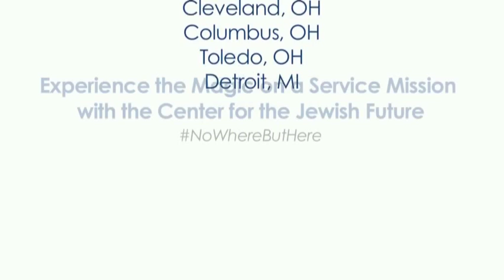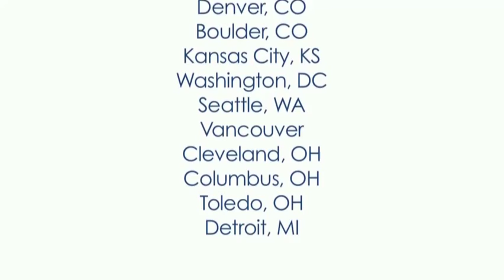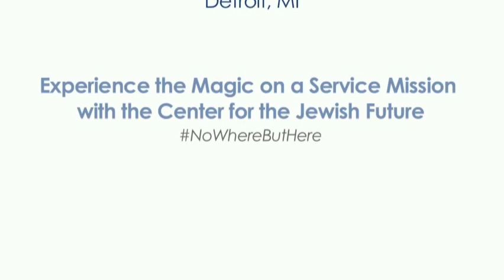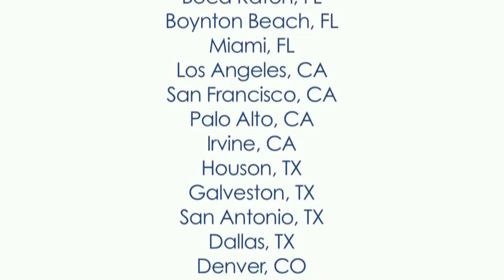Sarachek 2014-Friday-Boca Storm Vs Fuchs Mayhem-Tier II Quarterfinal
Sarachek 2014 - The Boca Storm take on the Fuchs Mizrachi Mayhem in a Tier 2 quarterfinal